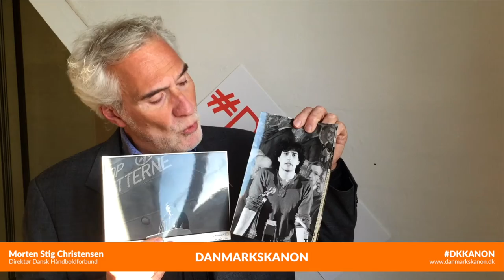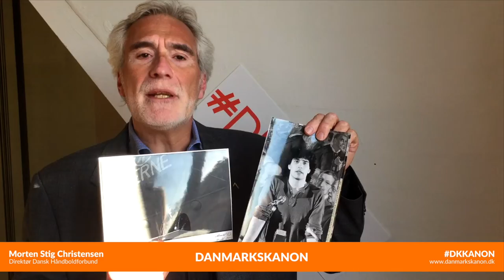Morten Stig Christensen om Danmarkskanonen og foreningslivet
Morten stig Christensen synes foreningslivet skal med i Danmarkskanonen. I hans omgang med foreningslivet, er han blevet mødt af en masse mennesker, der har inspireret ham til at gøre en forskel.